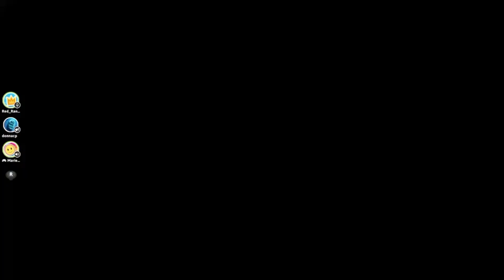Bailey out of context